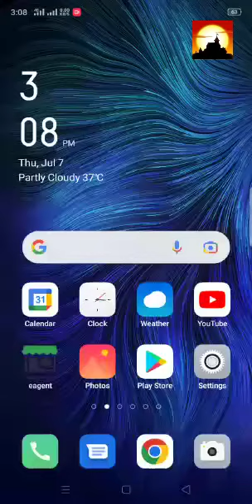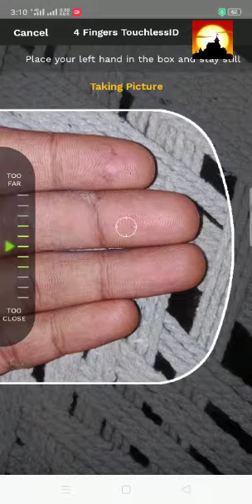How Verify the biometrics of your Jazz Cash account via Jazz Cash app View all information in video